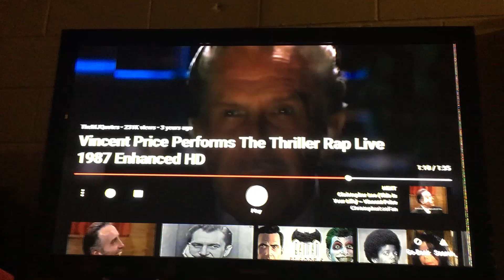Vincent Price Thriller Laugh(on talk show)